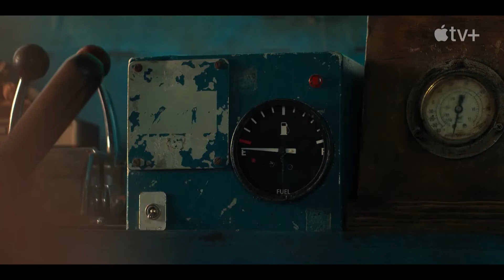Берег москитов (2-й сезон). Трейлер. Сериал 2022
• Платформа: AppleTV+
• Оригинальное название: "The Mosquito Coast"
• Жанр: триллер, драма
• Страна: США
• Режиссер: Наталия Беристайн, Руперт Уайатт, Клер Килнер
• Актеры: Гэбриел Бейтман, Мелисса Джордж, Джастин Теру, Логан Полиш, Кимберли Элиз

Правительство США разыскивает эксцентричного изобретателя Элли Фокса, который вместе с женой и двумя детьми бежал в Мексику.